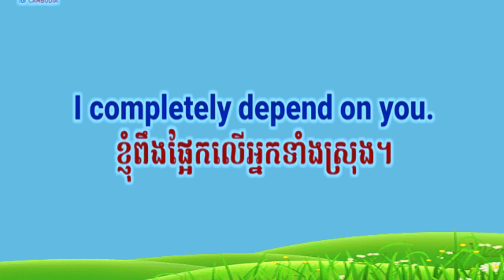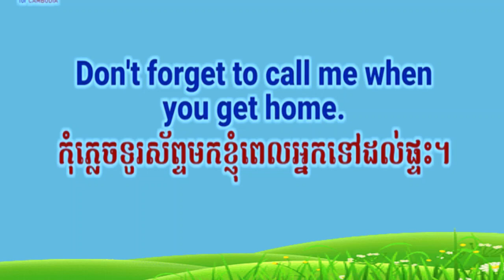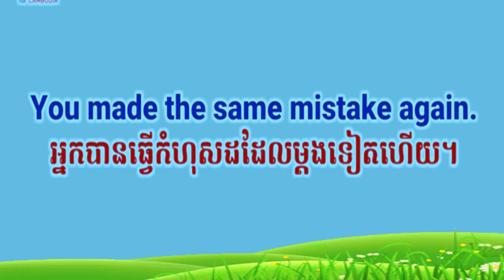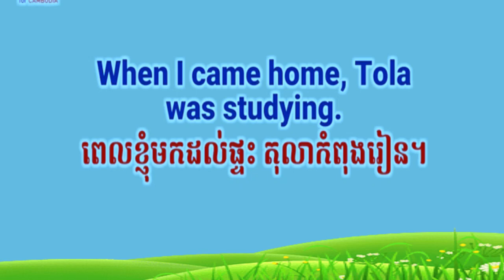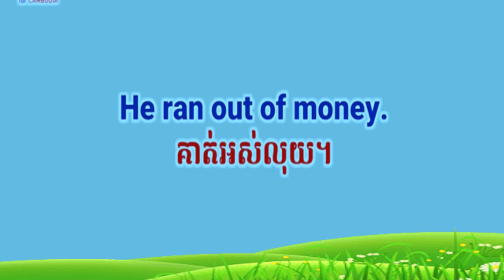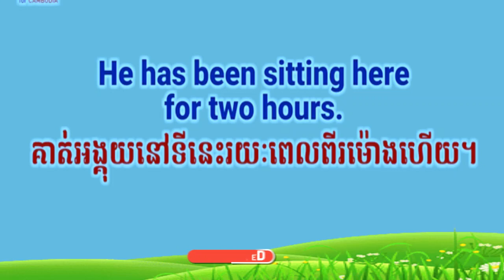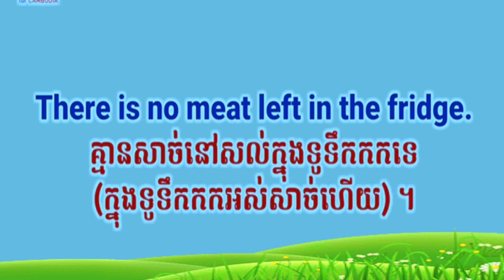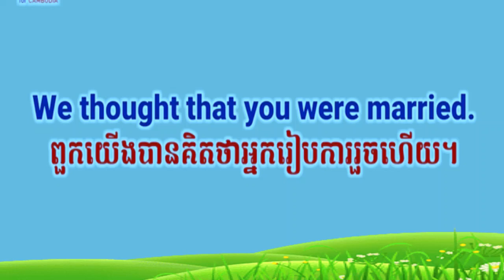150 English Sentences for Daily Use, g ប្រយោគអង់គ្លេសខ្មែរ រៀននិយាយភាសាអង់គ្លេស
150 English Sentences for Daily Use, g ប្រយោគអង់គ្លេសខ្មែរ រៀននិយាយភាសាអង់គ្លេស